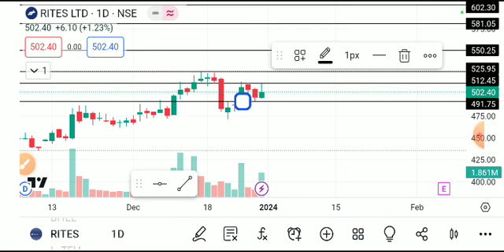RITES SHARE LATEST NEWS TODAY,RITES SHARE ANALYSIS,RITES SHARE TARGET,RITES SHARE LATEST NESS